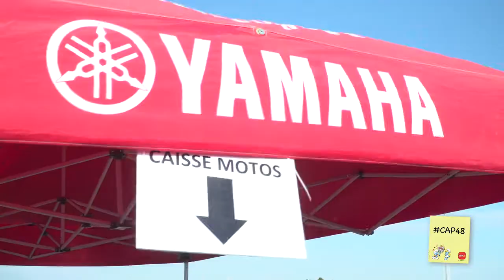JOURNAL DE CAP48 n°8 – Rando CAP48 – 2016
Les amis motards et passionnés de deux roues, connaissent bien la RANDO CAP48, ce rassemblement de motos incontournable en collaboration avec Classic 21.  Cette année nous étions, pour un dimanche haut en couleurs, aux abords du circuit de Mettet pour une balade moto pleine de souvenirs !

Nous aborderons aussi dans ce journal l'asbl HOPPA. Il s'agit d'un hébergement occupationnel pour personnes polyhandicapées adultes. Un lieu de vie et d’épanouissement pour de nombreuses personnes disposant également d’un suivi médical attentif exercés par du personnel qualifié.